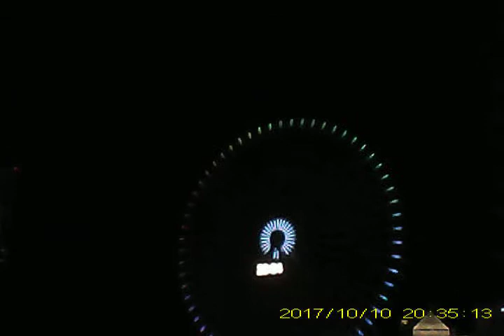MOVI0025グリーンライトアップキャンペーン in 神奈川20171010みなとみらい観覧車2of2